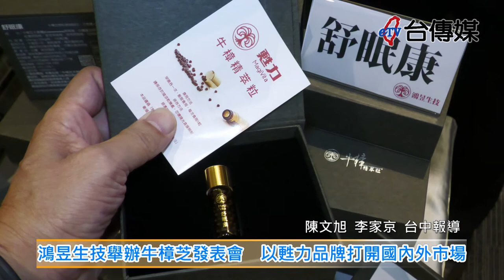《台傳媒新聞》鴻昱生技舉辦牛樟芝發表會 以甦力品牌打開國內外市場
【記者 陳文旭、李家京 / 台中報導】
鴻昱生技的這一場牛樟芝精萃液的產品發表會，2020年12月13號禮拜天下午，在台中市大墩路上的天閣飯店舉辦，吸引了許多民眾一起來參加，鴻昱生技表示，牛樟芝有許多獨特的產品優勢。
這一次鴻昱生技還特別跟亞洲大學的團隊合作，希望以牛樟精粹粒可以改善體質，增強體力，營養補及，促進新城代謝的種種優點，將產品推向國際，打造全新的南進行銷政策。
鴻昱生技強調，牛樟芝是最優質的營養食品，也是台灣獨有的天然寶藏，他們有信心以強勢的優質產品，結合多元的電商、微商跟網路行銷，開創牛樟芝的更大的通路市場。